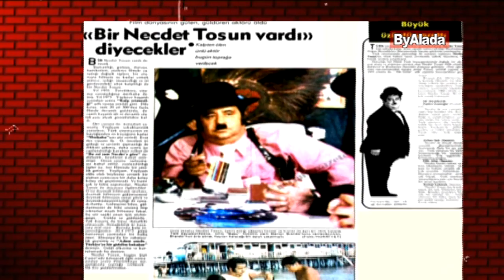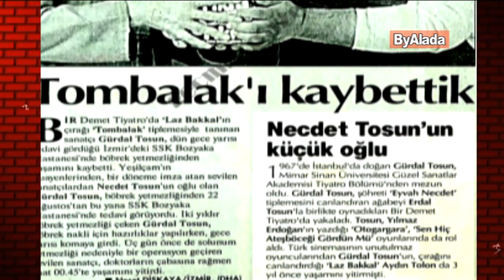Erdal Tosun ve Ailesinin Acı Hikayesi...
Onlar Yeşilçam'ın en talihsiz ailesi... Babaları Necdet Tosun gibi oğulları Erdal Tosun ile Gürdal Tosun da hayata erken veda etti. Gerideyse Yürek burkan bir hikaye bıraktılar...